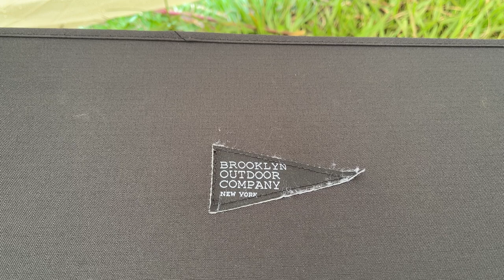SOLO CAMPING IN THE RAIN - RELAXING SOUNDS OF RAIN - ASMR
Solo camping in the rain today was very fun and relaxing, because I was solo camping in a very beautiful forest location. When the tent was set up, it rained heavily. Make the atmosphere more relaxed. I enjoyed camping on a rainy day today by relaxing while drinking hot coffee, and cooking my favorite food, meatball and sausage fried rice.